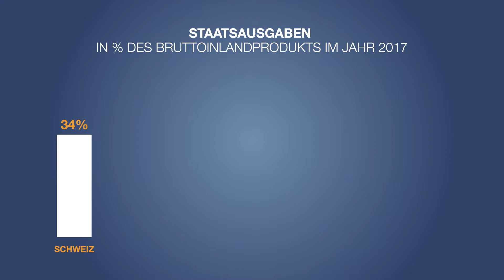Ist der Föderalismus ein unzeitgemässer Flickenteppich? Nein!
Ist der Föderalismus nicht mehr zeitgemäss? Nichts wäre falscher als das, wie Prof. Dr. Christoph Frei in diesem Video aufzeigt.

Helfen Sie mit, dass Videos wie dieses auch in Zukunft produziert und kostenlos angeboten werden können. Werden Sie Freund oder Förderer des Liberalen Instituts und verhelfen Sie damit der Freiheit zu mehr Schlagkraft Spenden zugunsten des Liberalen Instituts können vom steuerbaren Einkommen abgezogen werden.